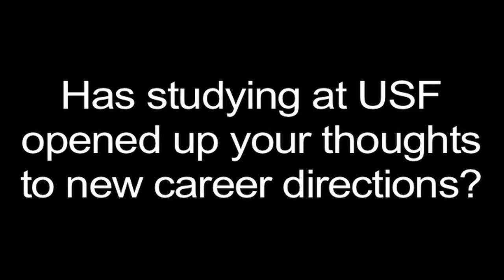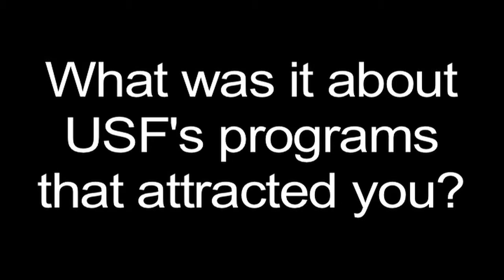Professional Development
Professional development opportunities at the University of San Francisco School of Management for current students and alumni